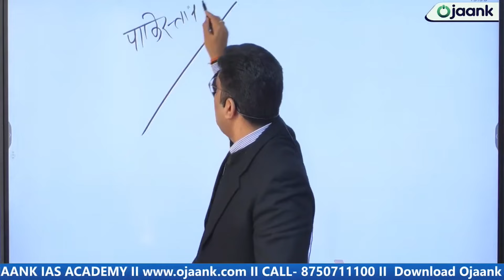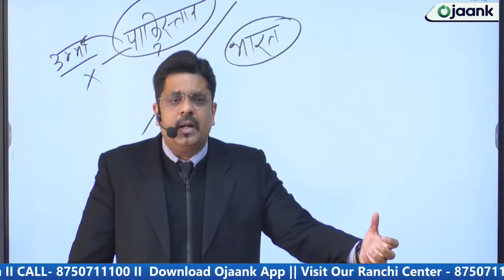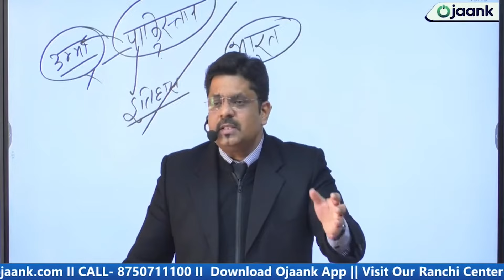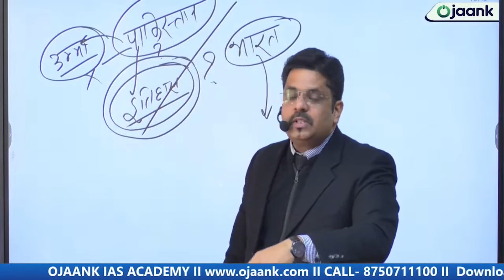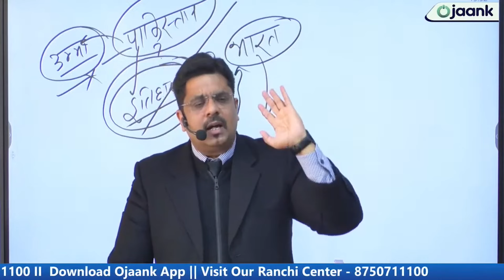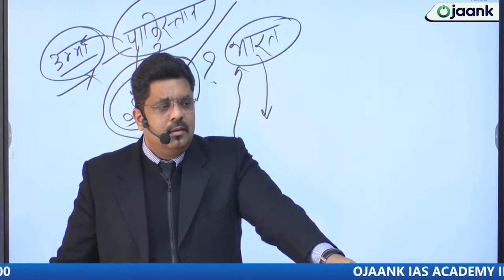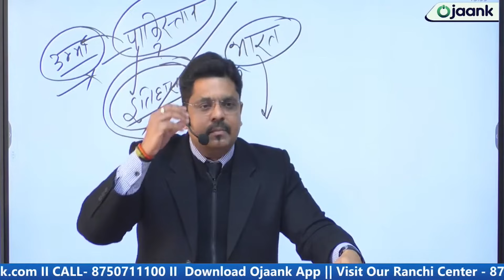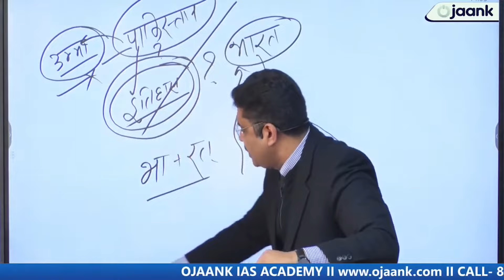OJAANK SIR पढ़ाते पहले है छपता बाद में है। प्रधानमंत्री मोदी ने कही OJAANK SIR की पढाई हुई बात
​👉 G.S FOUNDATION BATCH जो विद्यार्थी Admissions लेना चाहता है तो लिंक पे अपना Enroll करके अपना सीट रिज़र्व करे ► Admissions

One Year study plan of UPSC will be very helpful for those candidates who wish to enter the Indian bureaucratic career. Candidates who follow the mentioned UPSC Study Plan can easily crack the civil services exam for the Indian Administrative Service (IAS), Indian Police Service (IPS), Indian Foreign Service (IFS), and a host of other services. The UPSC IAS exam is conducted in three phases- Prelims, Mains, and Personal Interviews.
Marking the Calendar with Exam Dates
So, these are basic things that will help you to qualify for your UPSC exam in the duration of 1 year. Be very confident about the study material that you are going to Choose. Revision plays a key role in this exam, so plan in advance your schedule to revise your books multiple times. And the most important thing is to mark the calendar with the exam date so that it will remind you about the exam every time you see the calendar. It also helps one to exactly have an idea about how much time is left. So, in that manner, you will manage your timetables. Taking breaks from the study is also important. You don’t have to stick to a place and keep on studying for a whole year...

IAS WITH OJAANK SIR,क्या आप IAS बनना चाहते हैं ?,Why do you want to become an IAS ?,HOW TO CRACK IAS 2025,IAS,UPSC,What are the Highest posts of IAS and IPS?,how to become an ias officer,how to become ias officer after 12th,IAS Syllabus,how to start upsc preparation for beginners,zero se upsc ki taiyari kaise kare hindi medium,ias ki age limit kya hai,IAS KI AGE,how to ias preparation in kannada,how to ias preparation in hindi,self study kaise kare,self study,PCS